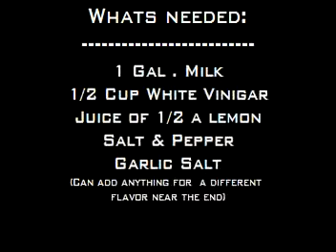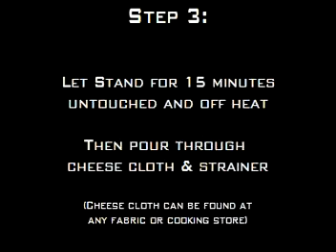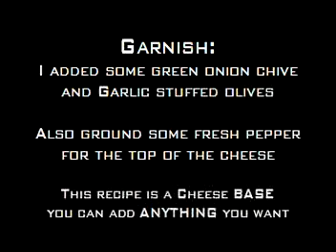Video Recipe: Home Made Cheese - Fast & Easy How To make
- sy West

How to make your own unbealevable cheeses. This recipe can make farmers cheese / ricotta / garlic spread. This

shows you how to make the cheese base then lets you add your own seasonings. I did a Lemon pepper garlic chive

cheese and was whew undescribably good!